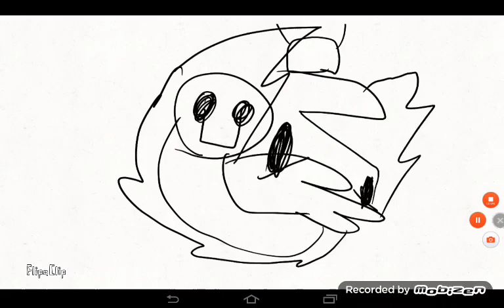DesSPICYTO MEME(old shet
Remember when this song is popular?